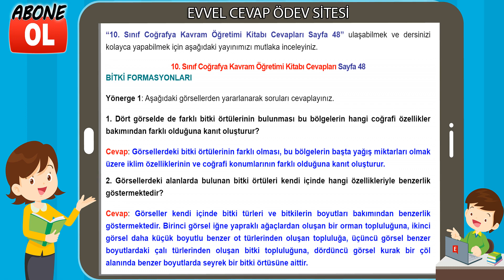10. Sınıf Coğrafya Kavram Öğretimi Kitabı Cevapları Sayfa 48